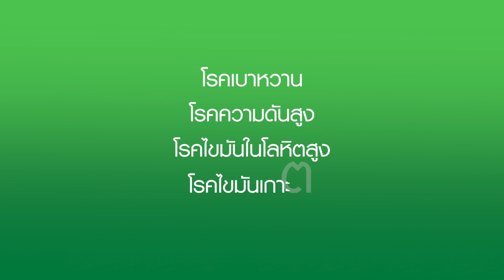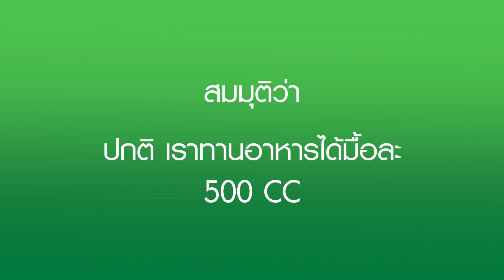การใส่บอลลูนในกระเพาะอาหาร (Gastric Balloon)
นพ.จีรวัล ศิลาสุวรรณ แพทย์ผู้เชี่ยวชาญโรคระบบทางเดินอาหารและตับ
 โรงพยาบาลพญาไท 2